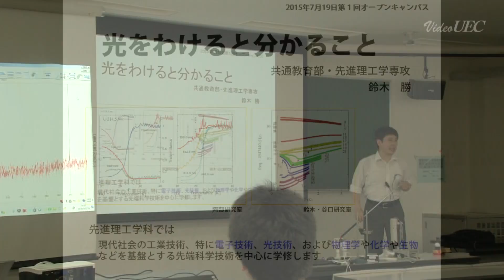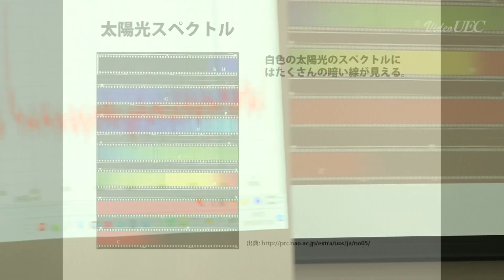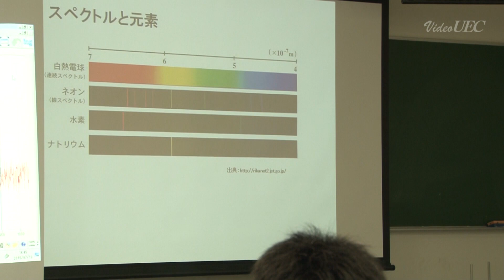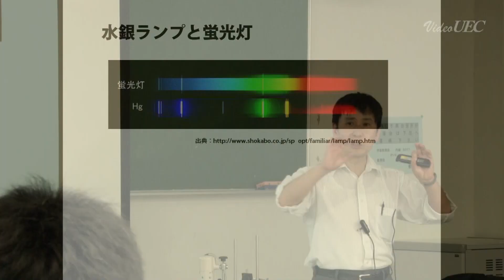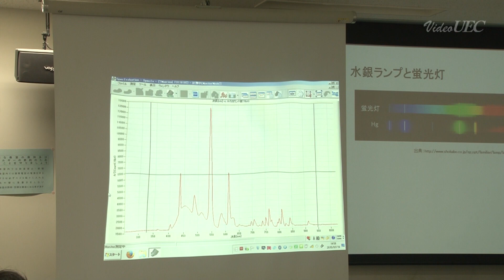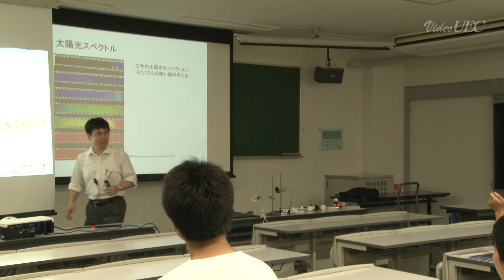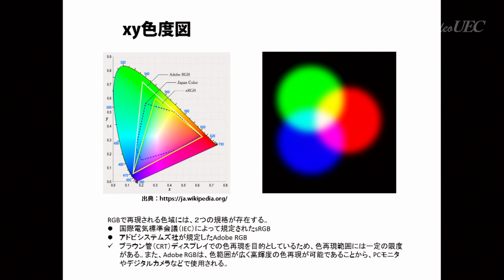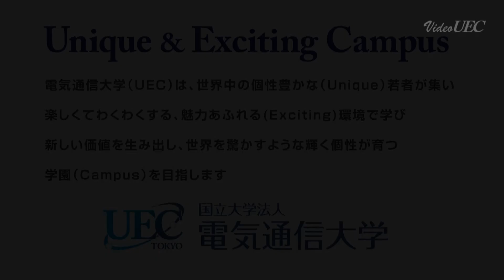「光を分けると分かること」 鈴木勝教授 電気通信大学平成27年度第１回オープンキャンパス模擬講義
平成27年7月19日開催のオープンキャンパスで鈴木勝教授の模擬講義です。
【講義概要】
空にかかる虹は，太陽の光が水滴で屈折・反射するときに光の波長よって屈折率が違うことで起こります。このように光を波長ごとに分けることを「分光」と呼びます。模擬講義では光を分けることで，どのようなことが分かるのかをお話します。また実際に分光器を使って蛍光灯や白色LEDなどのいろいろな光を分けてみたいと思います。同じような白色に見える光も，光の中身の違いが見えてきます。光を分けることは物理・化学・生物の研究で大変に役に立ます。